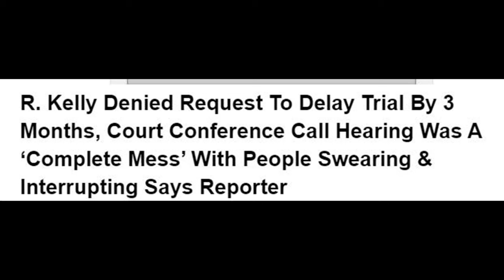R Kelly Appeal TV-Conference call- Rejected extension-Letter to Robert- Why denial -Trial set 8/1/22